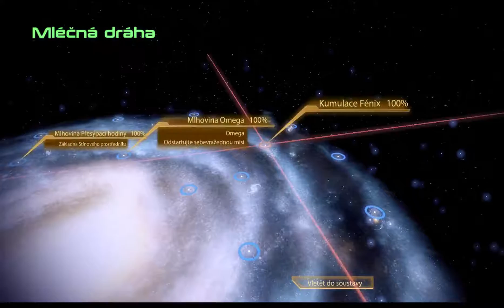Mass Effect 2 EN CZ 040 ZÁKLADŇA KOLEKTORÚ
ZÁKLADŇA KOLEKTORÚ